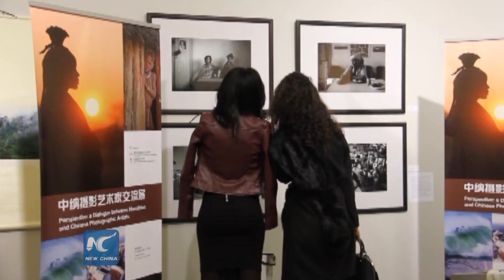Chinese and Namibian photographers in historic exhibition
A photographic exhibition featuring 51 selected works shot by Chinese and Namibian photographers was launched in Windhoek last week.